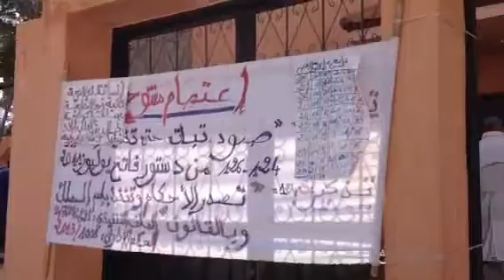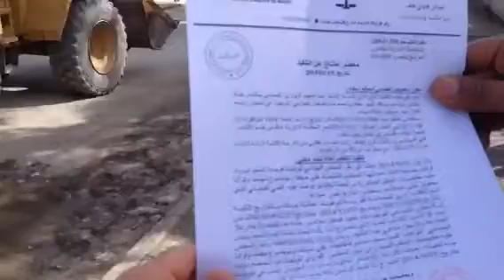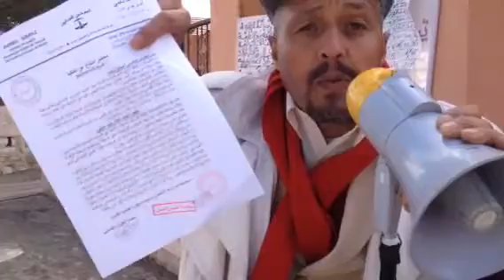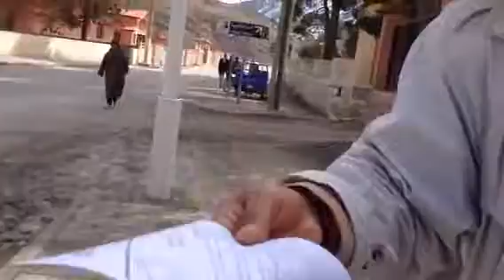Le 40 eme jour du sit-in devant la C-R de Tounfit au Maroc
Attaoui Mohamed technicien 2ème grade assermenté est en sit-in en réclament l'exécution  de la chose  jugée dans le jugement 1008/2013